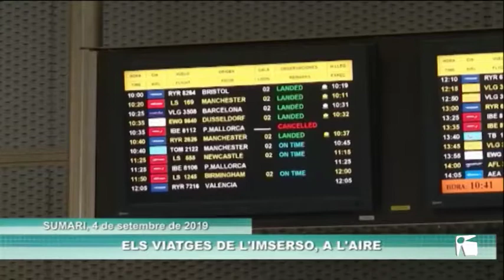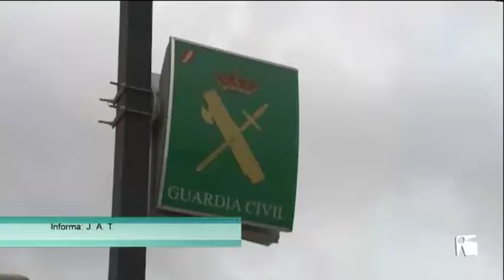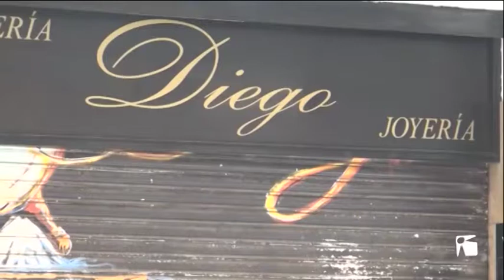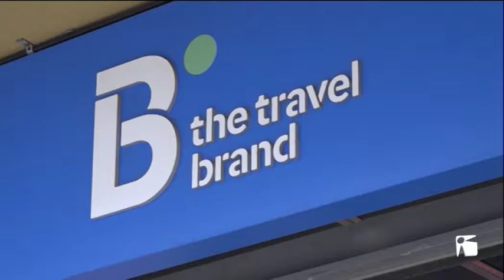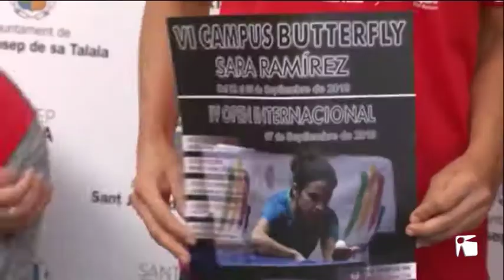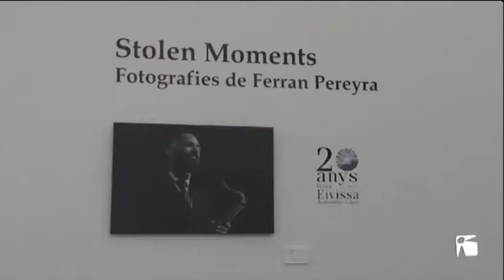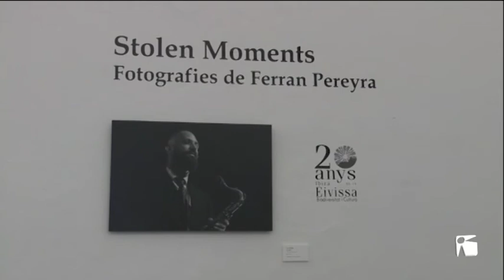04/09 TEF Notícies dimecres